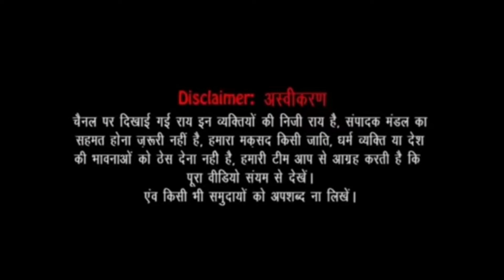भारत बंद से पहले आपस मे भिड़ गए पुलिस-किसान, बॉर्डर पर भारी बवाल | Farmer's Protests | Prime time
भारत बंद से पहले आपस मे भिड़ गए पुलिस-किसान, बॉर्डर पर भारी बवाल | Farmer's Protests | Prime time @MJKhabar